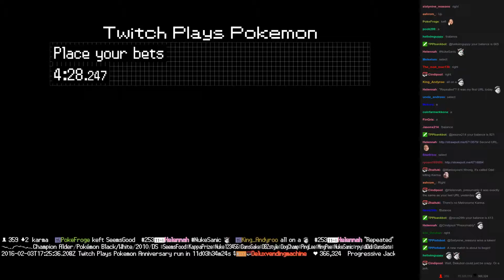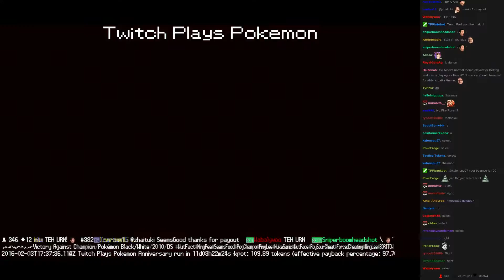Twitch Plays Pokémon Battle Revolution - Match #37219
Match #37219 [Blue: Slaking, Spiritomb, Munchlax] vs [Red: Heracross, Hoppip, Weezing]